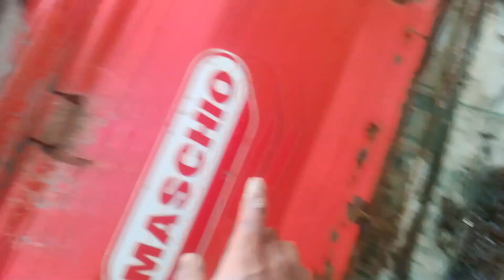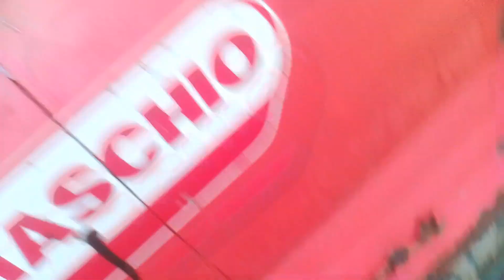Rotavator panium change 🔥 in home 🏠farming